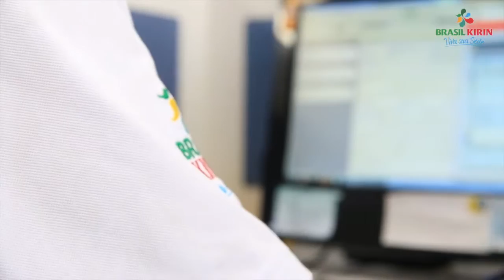BRASIL KIRIN video